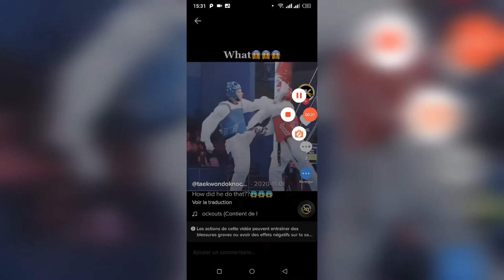Meilleures techniques de taekwondo knockouts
Quelques techniques qui pourront vous aidez à gagner vos compétition et championnat